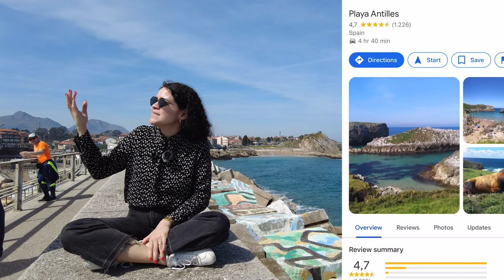Lo mejor de ASTURIAS en una pequeña ciudad: LLANES | Paseo, sidra y queso cabrales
Viaje de día a LLANES💖
¿Qué ver y hacer en Asturias?

Llanes es una pequeña ciudad junto al mar en donde puedes encontrar lo más típico de ASTURIAS y recorrer paisajes característicos del NORTE DE ESPAÑA. En mi viaje a esta ciudad descubrí un poco su personalidad: sus palacios y murallas medievales, esta llena de casas de indianos del siglo XX (personas que migraron a América ny después regresaron con grandes riquezas), restaurantes y bares con gastronomía típica y un puerto pesquero muy interesante. En resumen: ESTA CIUDAD LO TIENE TODO.

✨LUGARES PARA VISITAR✨

💕 Este video es un poco diferente a los demás (más estilo VLOG) así que cuéntame si te gusta, te leo en los comentarios💕

¡Videos nuevos cada fin de semana!

✅CAPÍTULOS✅

00:00 INTRO - VIAJE EN TREN
01:12 LLEGADA A LLANES
01:57 TORRE MEDIEVAL
02:37 BASÍLICA DE SANTA MARÍA DEL CONCEJO
03:18 ARTESANÍAS
03:42 CASCO ANTIGUO
04:16 CONFITERÍA LOYMA - DESAYUNO
05:46 PASEO PLAZAS
06:40 PUERTO DE LLANES
07:29 CUBOS DE LA MEMORIA
09:50 PALACIO DEL PARTARRÍU
10:01 SIDRERÍA BAR LA AMISTAD